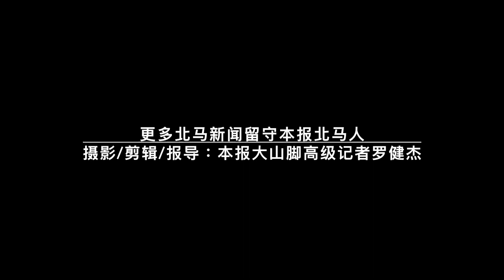佳日星：紧急法典执法待厘清 地方政府对防疫SOP监督不变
（大山脚28日讯）槟州地方政府委员会主席佳日星强调，大众遵守防疫标准作业程序（SOP）依然是防疫核心，而紧急状态法典执法还待釐清时，地方政府对防疫标准作业程序的监督执法不变。

他说，紧急状态法典课题还在国会辩论及研究，但民众必须明白，这与防疫标准作业程序是两回事，如果正如国会上所发生的紧急状态取消，那相关罚单和罚款将失效，这也是大家正在讨论的课题。

拍摄：罗健杰